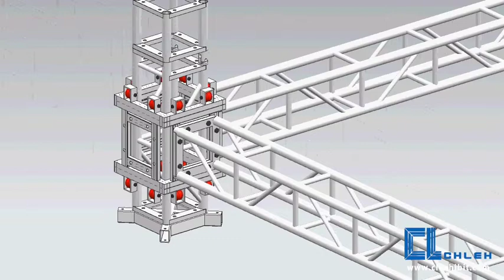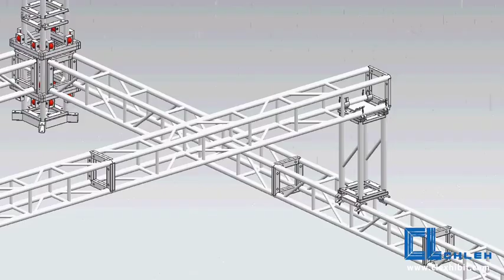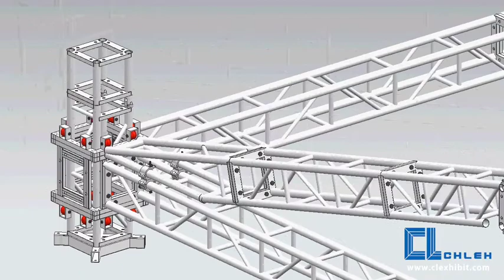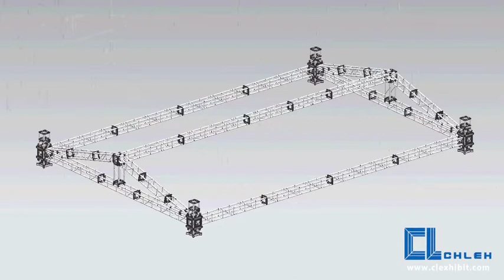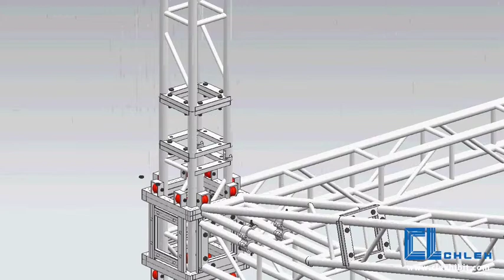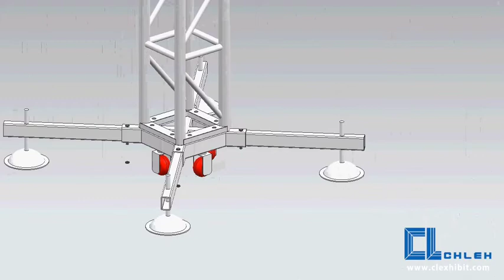How to Build A Saddle Roof Truss Step by Step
The video shows us how to build a saddle roof truss step by step, The mounting method of the bolt truss and the spigot truss is very similar.